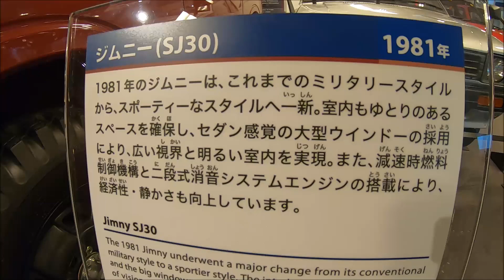【SJ30】スズキ ジムニー（SUZUKI Jimny）の紹介（1981年）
SJ30】スズキ ジムニー（SUZUKI Jimny）の紹介です。（1981年）